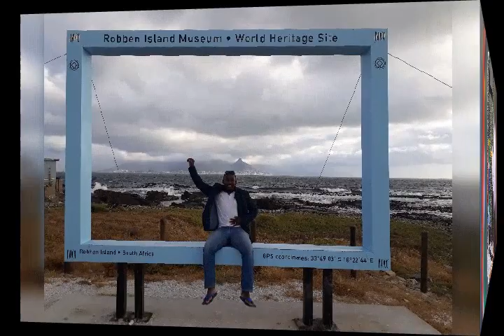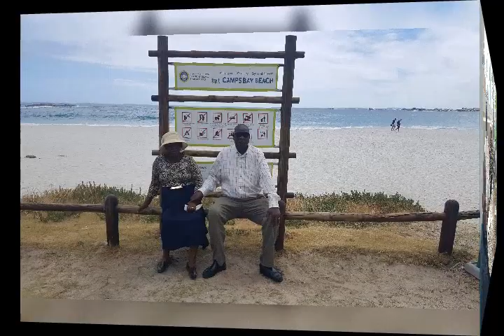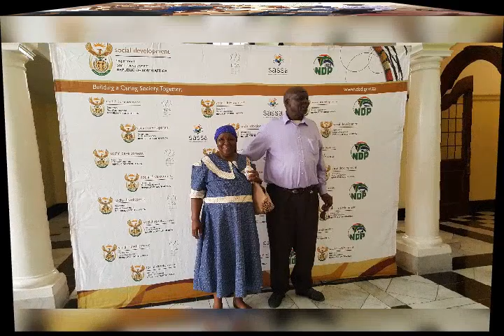Alfred and Evelyn Ramoroka in Cape Town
44 Years Marriage Anniversary Honeymoon Holiday